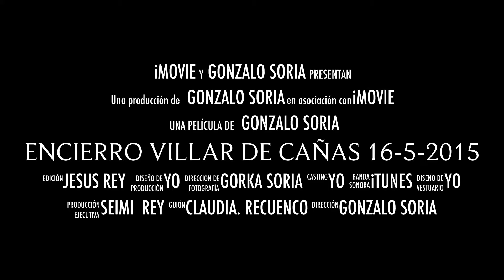Encierro villar de cañas 2015